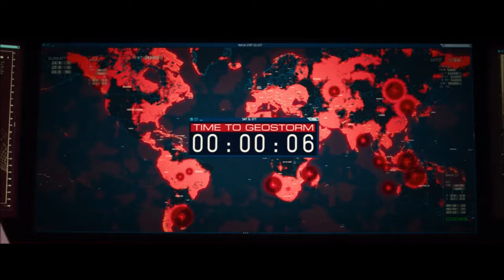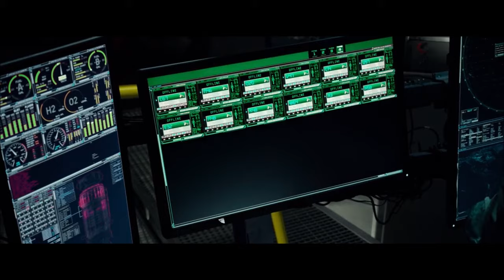Geostorm - Jake Saves The World(Alternate Ending)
With International Space Station at risk of self destruction, how will Jake(Gerard Butler) manage to save the earth from space.